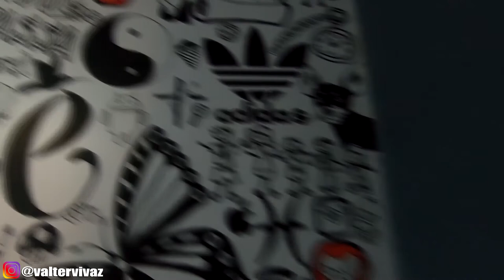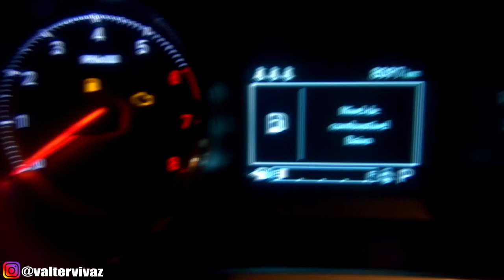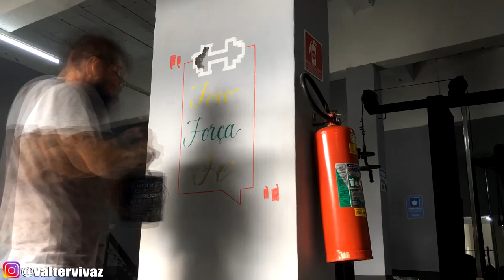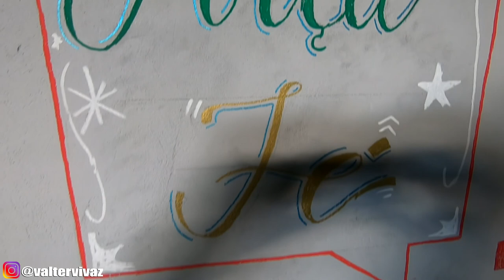LIFESTYLE FITNESS: SE LIGA COMO A ACADEMIA FICOU TOP!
Naaa moral! se liga só no que aprontamos na nossa academia! mais um lifestyle pra vcs, academia ficou toop! TMJJJ